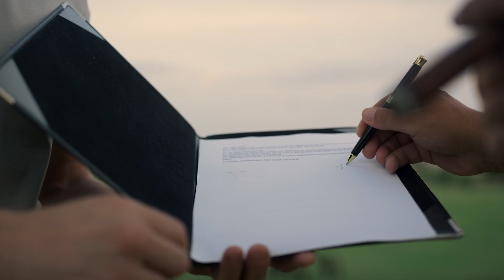GCSAA Foundation's Beyond the Course, August 2024: Career Opportunities in Equipment Management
In this episode of GCSAA’s “Beyond the Course,” Mischia Wright, GCSAA Foundation director, details how the opportunities the golf course maintenance equipment management profession gave her son, Austin Wright, a chance to combine his love of golf, agronomics and mechanics into a successful professional path in the golf industry. GCSAA’s equipment management program has given him the tools to succeed in his profession.

Also in this episode: The GCSAA Foundation just launched a campaign, Drive Toward a Sustainable Future, aiming to make sure that GCSAA members have the tools and resources to ensure that golf courses are environmentally and economically sustainable; to enhance advocacy efforts at state and local level, advance First Green so that students can learn about opportunities in golf and provide funding for research and data collection to protect the game we love.